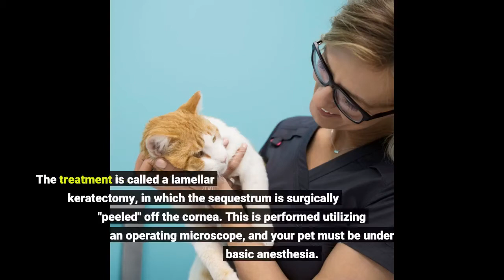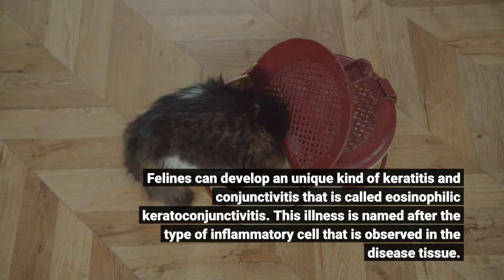Some Known Details About Feline Eye Conditions - Learn What They Are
Corneal Sequestrum If your pet has been identified with a corneal sequestrum, there are some crucial things to understand about this condition.

Hello, I'm a cat lover. My job is to control cats' restless, aggressive, and angry behavior and raise awareness of their owners. If you understand the language of cats, you also know what they are telling us. They just want food and love. Domestic cats live a more comfortable life, unlike street cats. However, every cat has restless times and states. tuxedo, Ginger, tabby ... does not matter what breed it is. The scratching habits of the owners' cats damage your furniture and carpets. You will be restless too. Sometimes they even scratch you. Or they meow without stopping loudly. There are also domestic cats with biting habits. I propose a training kit that allows you to understand your cat's language and eliminate your problems.